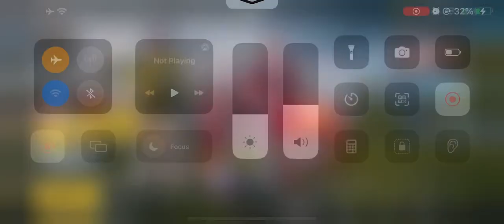After 5 Years i upgraded my M416 Glacier From Level 1 to Level 4 | Kill Message | PUBG Mobile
@PUBGMOBILEPakistan  @PUBGMOBILEEsports  @m416 glacier